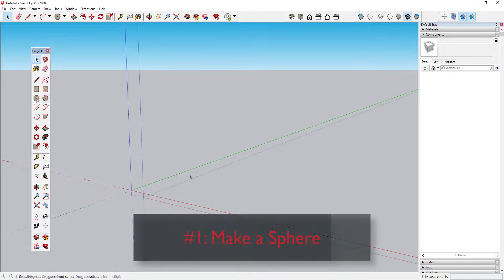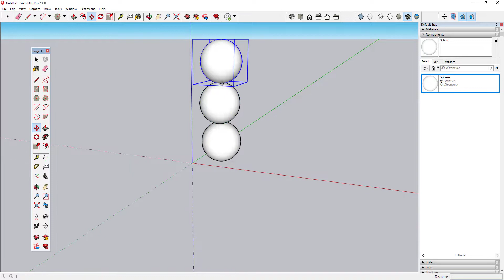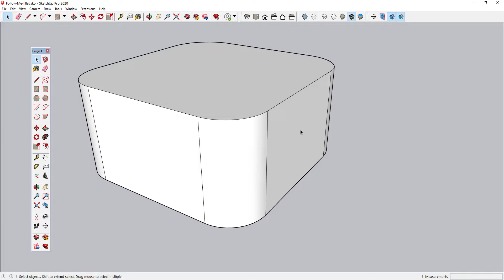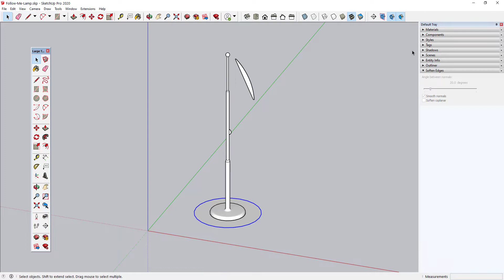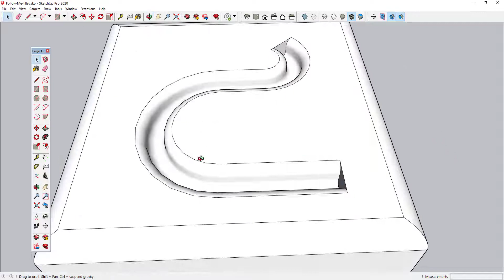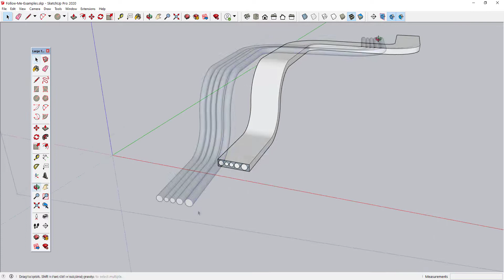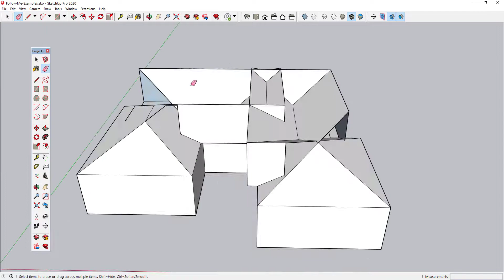6 Surprising Uses for the Follow-Me Tool in SketchUp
Did you know about these 6 uses of the Follow-Me Tool?  Do you know any surprising Follow-Me hacks not mentioned in the video?

10 SketchUp Masters Reveal the 9 Worst Beginner Mistakes that Kill your Productivity